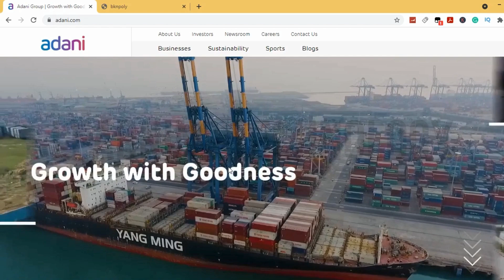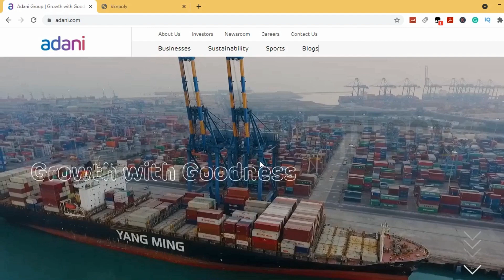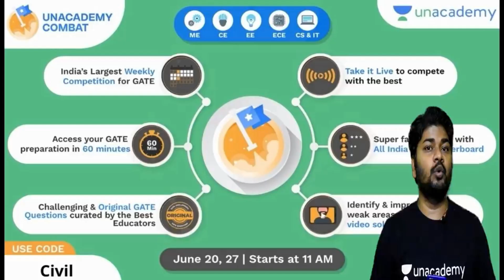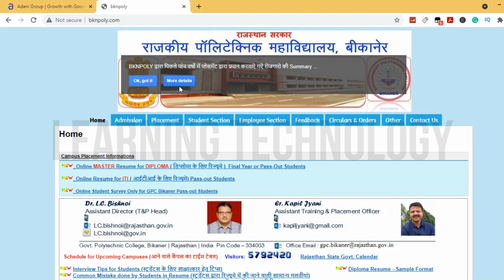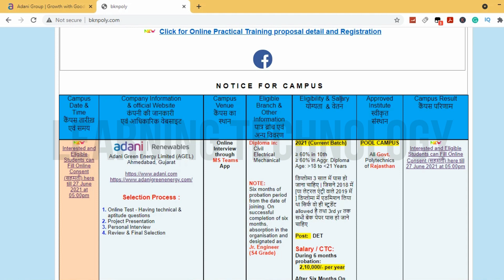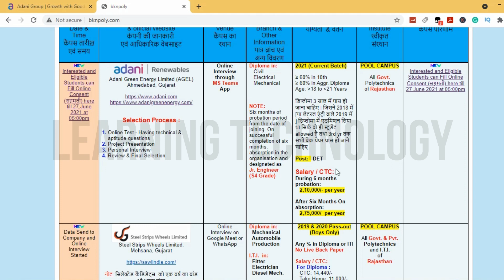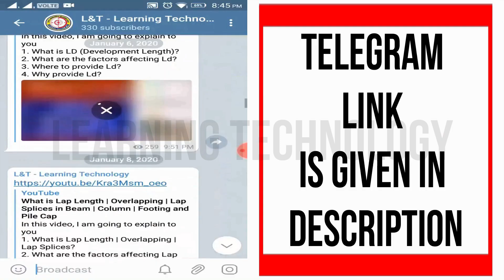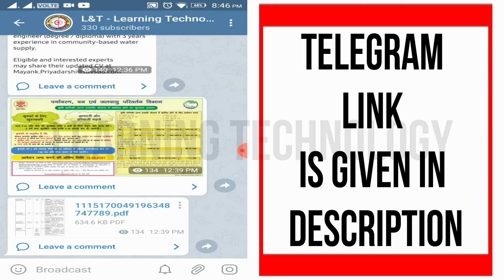Adani Group Recruitment for Civil Engineering | Final Year Eligible | Latest Civil Private Jobs